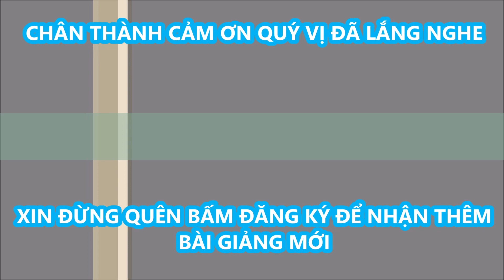Giật Mình Tỉnh Thức...Vâng, Cần Lắm! Để Về Hiện Thực...Bớt Mê Lầm-Cha Micae Phạm Quang Hồng